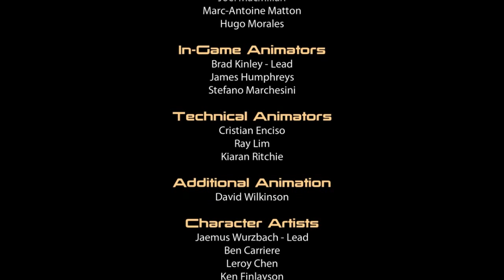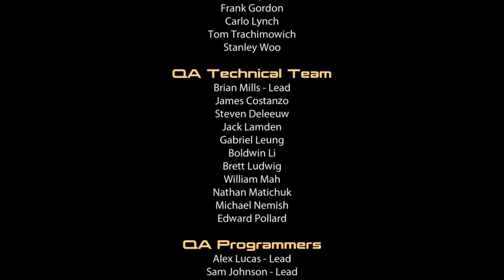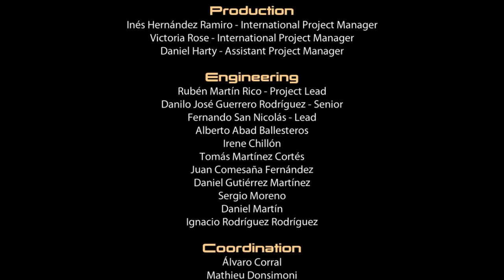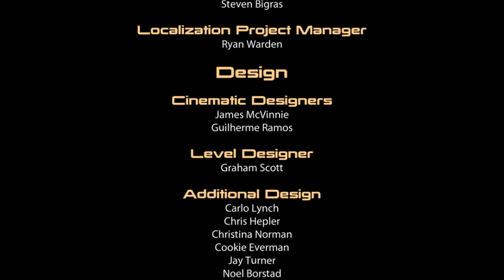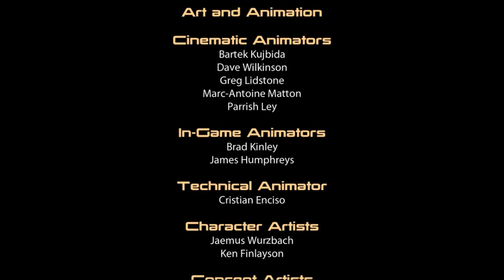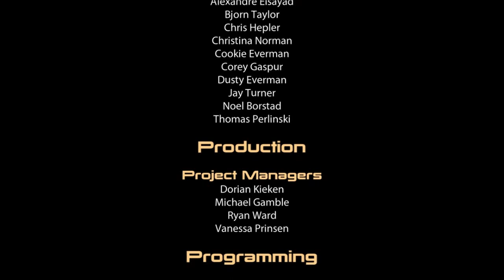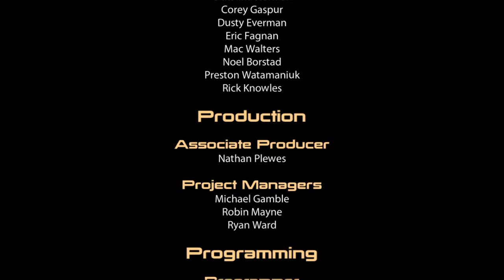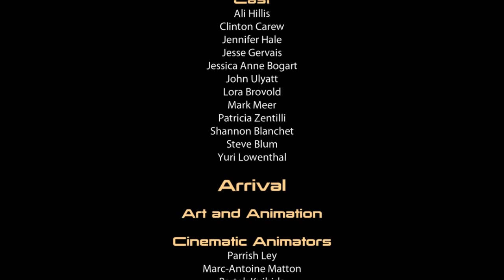Let's Play Mass Effect 2 (blind) - Part 82: Win or Lose It All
Time to fight the final "boss", witness the end of a part in this journey, and reflect on the game and choices during credits with some final words.

Note: the credits dragged on in silence for a good long while going through DLC credits. So I added a remix to the background just to fill things up. ^^

+-+-+-+-+-+-+-+-+-+-+-+-+-+-+-+-+-LINKS-+-+-+-+-+-+-+-+-+-+-+-+-+-+-+-+-+